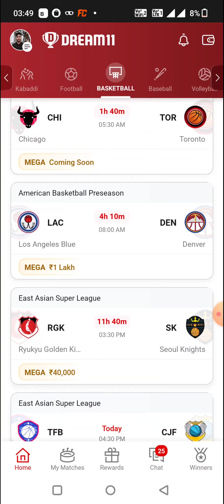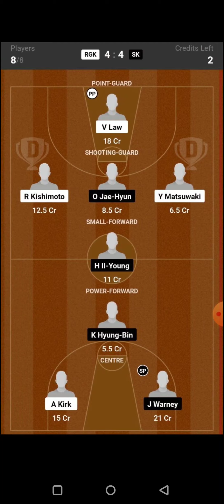ORL vs NOP BASKETBALL DREAM11 TEAM PREDICTION TODAY MATCH | NBA PRE SEASON DREAM11 TEAM